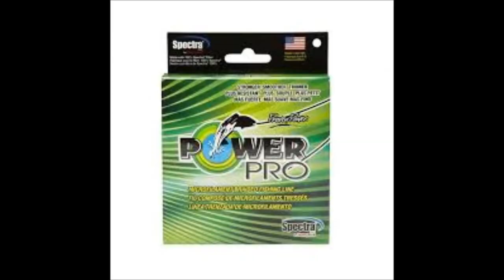Memorial Day Bass Flippin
Memorial Day Bass Flippin: We went out to Jordan Lake on memorial day with Trey Nichols and John McBride from the Skyline Marina fishing team.  The water was high and in the bushes so we spent most of the day flipping shallow water bushes and cover. We didnt get every catch on camera but ended up having a pretty decent day!